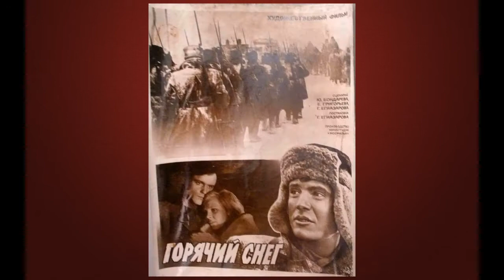Идеологическая основа для создания пластилинового мира солдатиков. #5